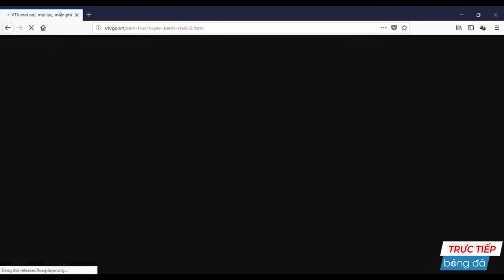🔴U23 Việt Nam - U23 Qatar | Đối Thủ Siêu Khủng Cũng Phải Toát Mồ Hôi Trước Cú Sút Quang Hải